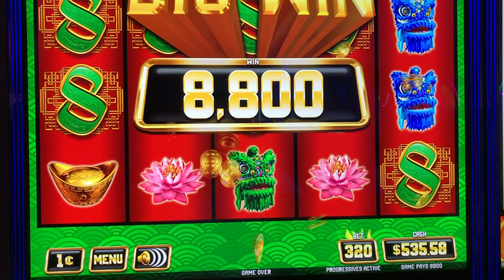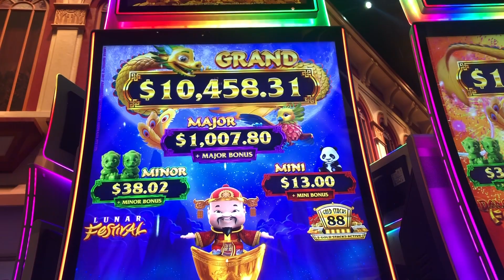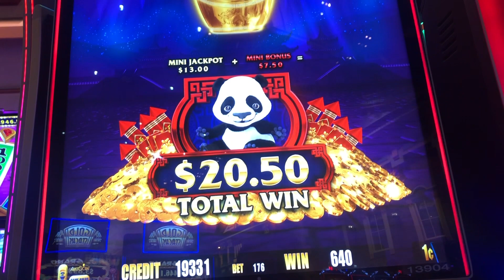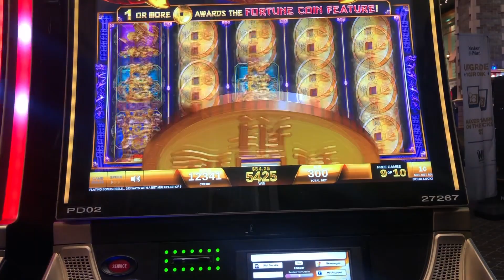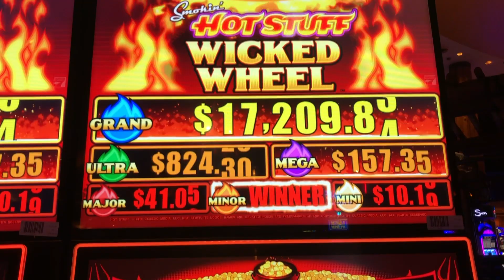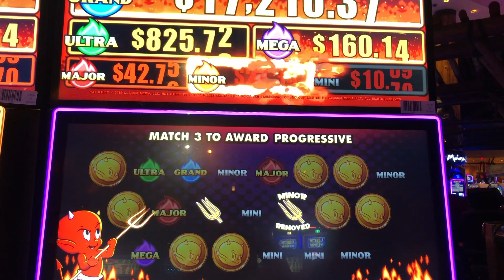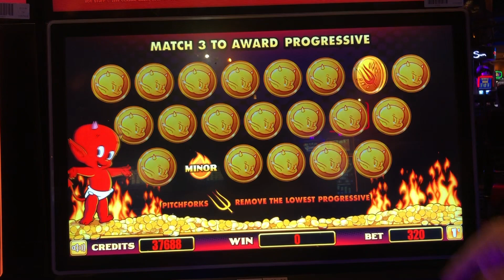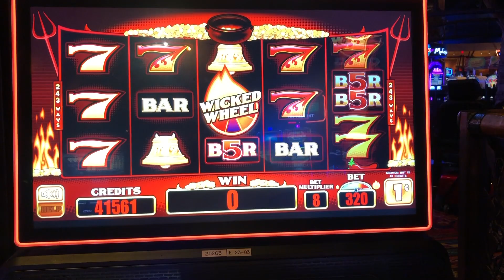Hot Stuff Wicked Wheel! Great Bonus!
We do not promote gambling. We are a YouTube Channel that shows our hobby of playing slots so everyone can enjoy watching! We do lose on these games, however, we like to show the highlight of winning bonuses!